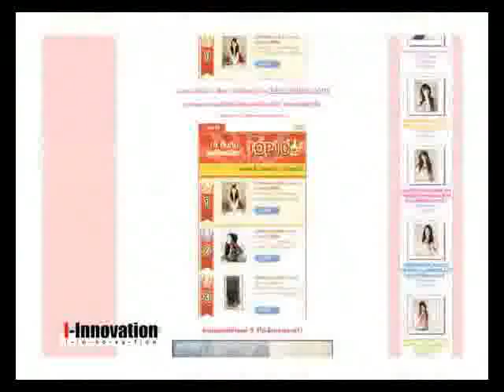ชำแหละ 5 ปัจจัย 1/3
ชำแหละทั้ง5ปัญจัยให้คุณได้รู้รับรอง คุณต้อง โห!